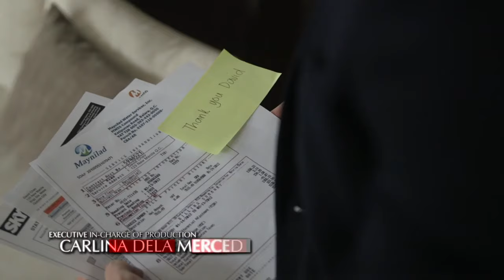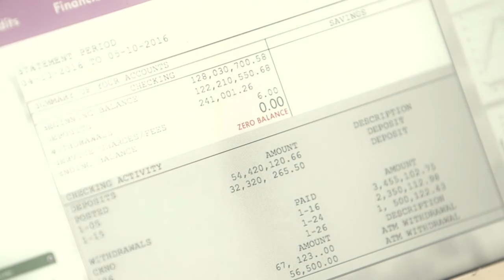[ENG SUB] Ep 82 | Love Thy Woman | Kim Chiu, Xian Lim, Yam Concepcion, Eula Valdez, Sunshine Cruz